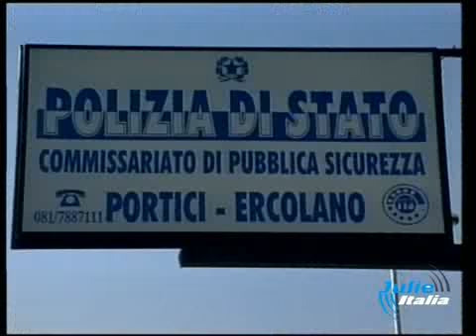6 FEBBRAIO CIMITERO